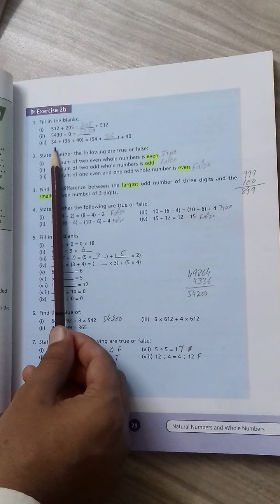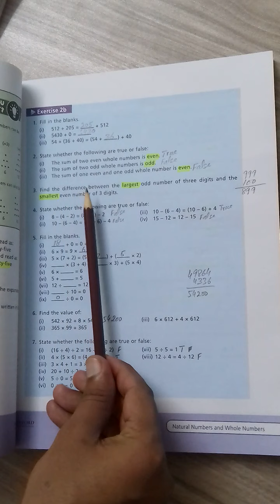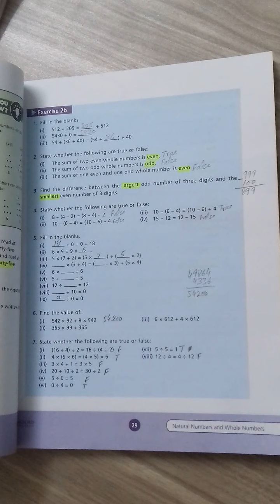Grade 6 Math Lec-18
New Countdown Book 6
Chapter 2
Natural and Whole Numbers